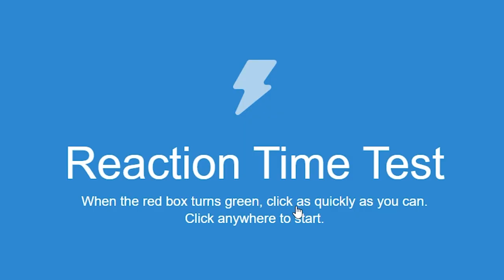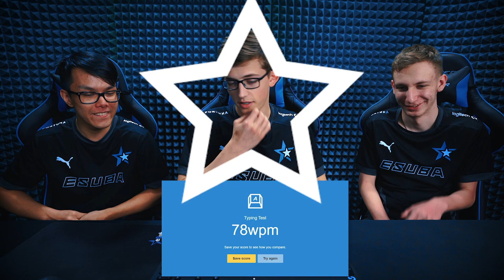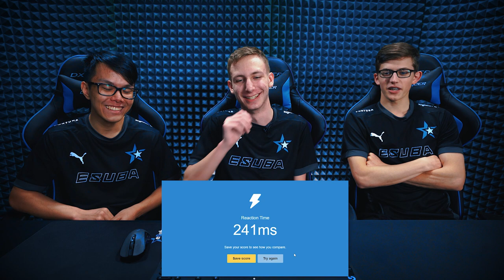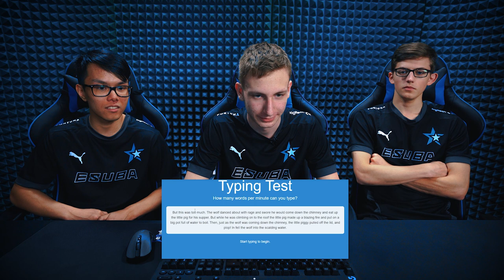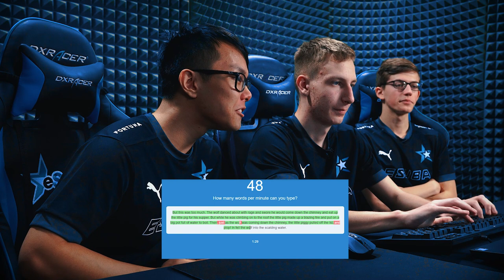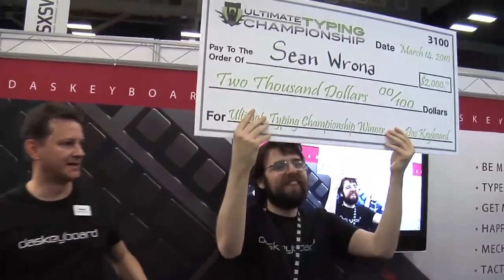TRIGGERED psací stroj | Human Benchmark #4